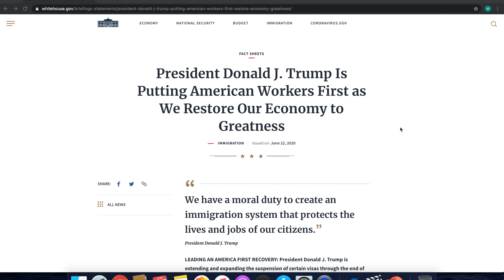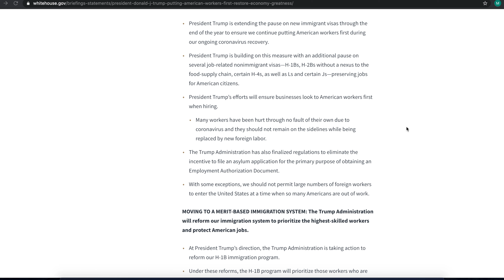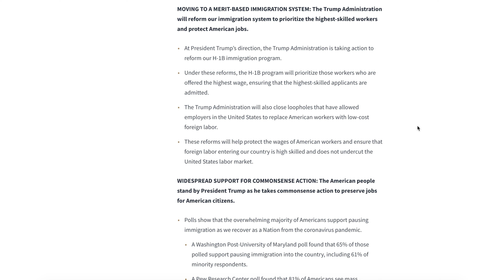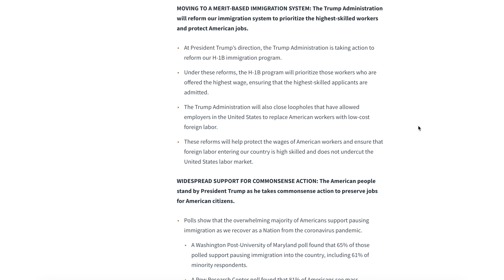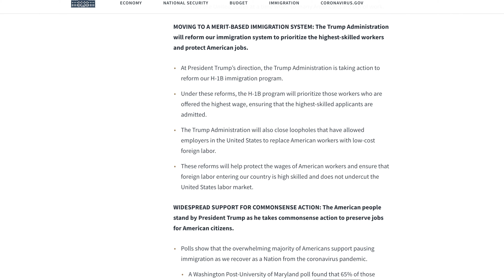Proclamation suspending entry of H1, H4, L1, J1 June 22 2020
Giddy Up keep moving!!!